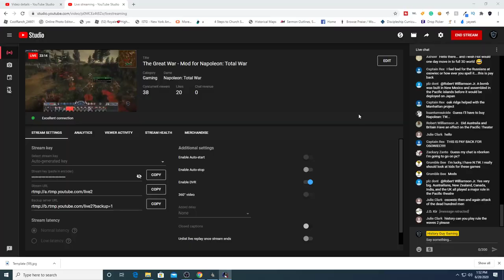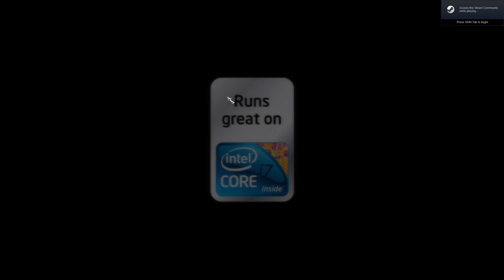The Great War - Mod for Napoleon: Total War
Special Thanks to Michael Streeter, Keith Cripe, Alec Cummings, The Dissi, James Watson, Peter Gajda, Bert Boyce, DrinkBeerSaveWater, K.G., Graham Brown, Jean Bart, Andrew Sweets, Michael Frazee, and Jim O'Haire, who are the official sponsors of this channel.  Your support is greatly appreciated!